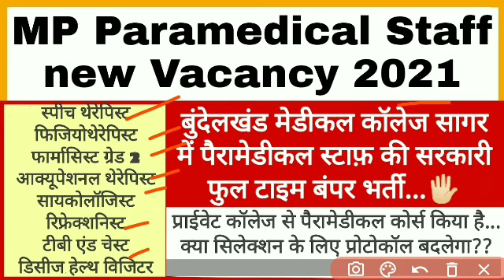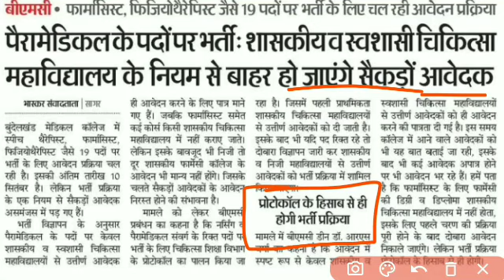Bmc Sagar paramedical vacency 2021, mp paramedical vacency 2021, mp new vacancy 2021